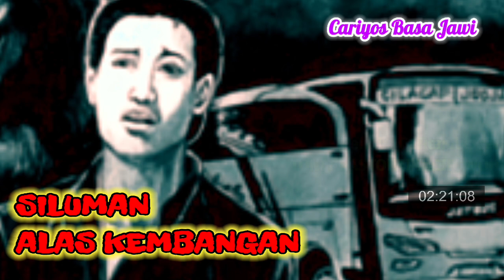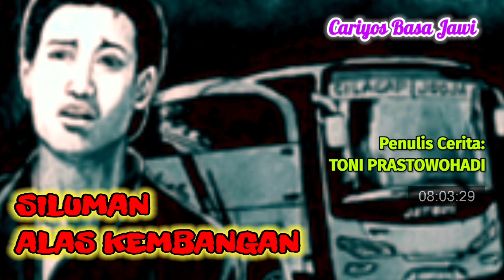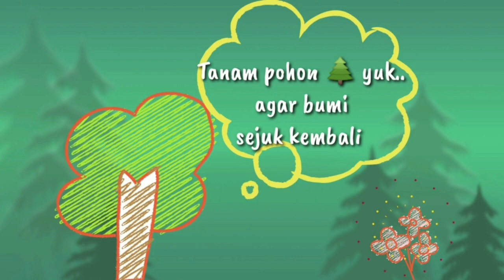SILUMAN ALAS KEMBANGAN || Cariyos Basa Jawi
SILUMAN ALAS KEMBANGAN,  seratanipun Bapa Toni Pastowohadi